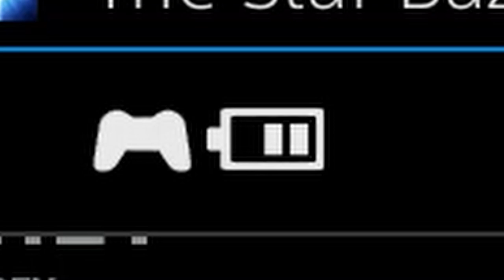I GOT ROBBED Battlefront 2 Lightsaber Duels